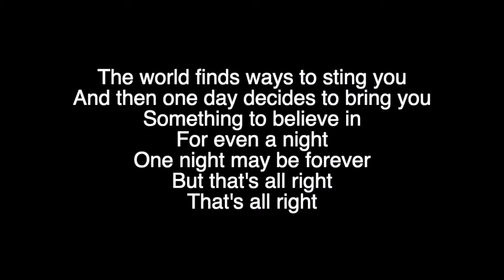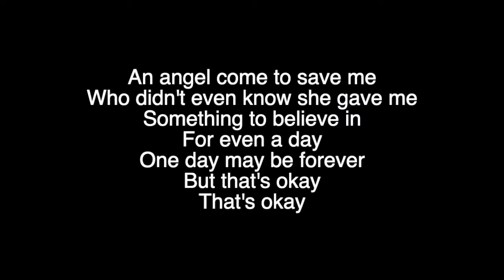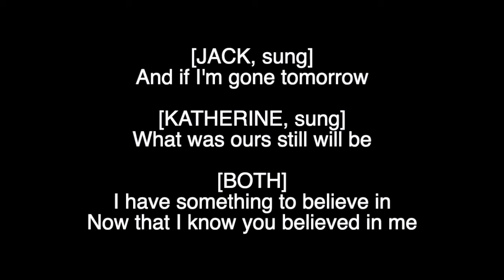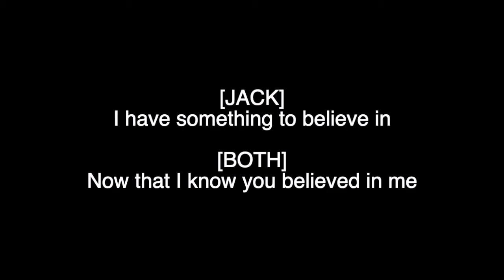[Instrumental/Lyrics] "Something to Believe In" from Newsies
This is a custom karaoke track for "Something to Believe In" from Newsies the Musical.

If you enjoyed this video, please leave a like so more people can see it!

If you want to use this instrumental in a cover, just make sure to credit me in the description. And send the video my way, I'd love to see people getting some use out of my instrumental!

All rights to this song goes to Newsies the Musical. Music by Alan Menken. Lyrics by Jack Feldman. Orchestrations by Danny Troob.

Music Creation: Garageband
Editing: iMovie